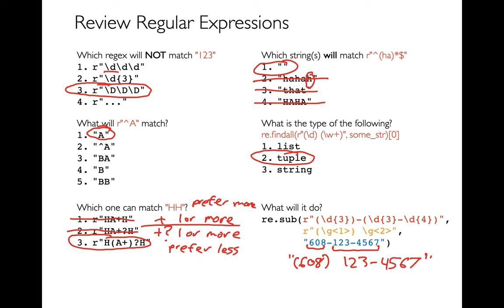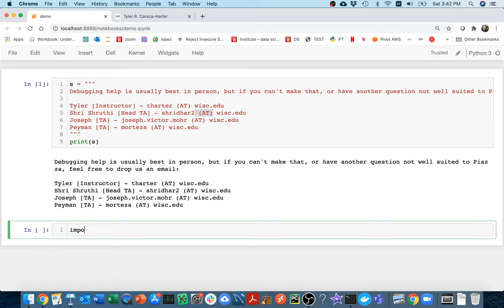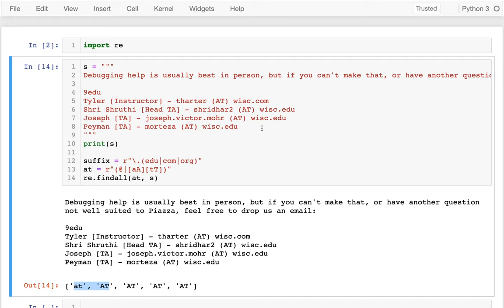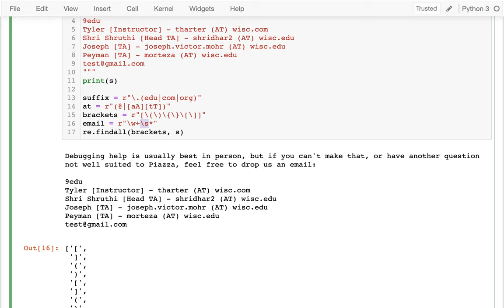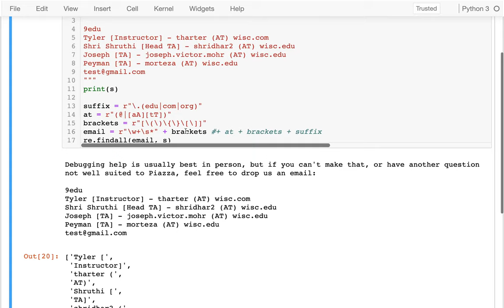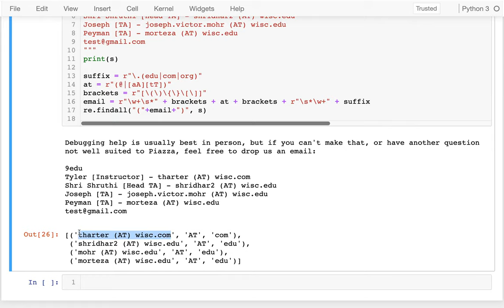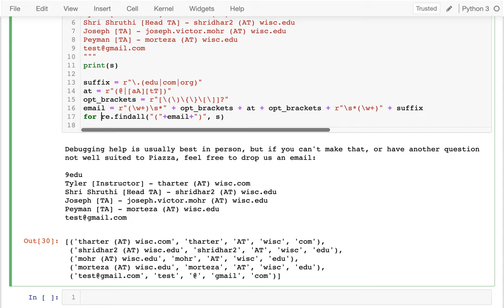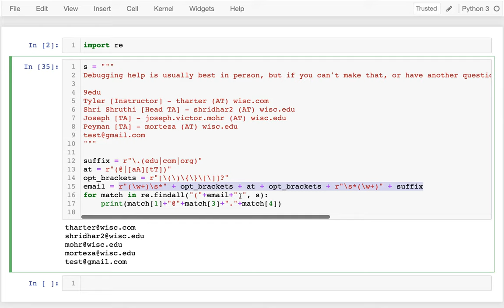CS 320 Oct 23 (Part 1) - Email Regex Practice